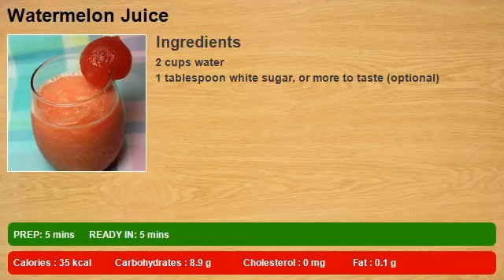Watermelon Juice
A quick and delicious drink that goes well on any day. You can even make ice pops out of this drink as a snack. Try lemon-lime soda in place of water for another variation. You can also add ice cubes if you want it colder and somewhat slushy.

Recipe, recipes, food, cooking, food and drinks